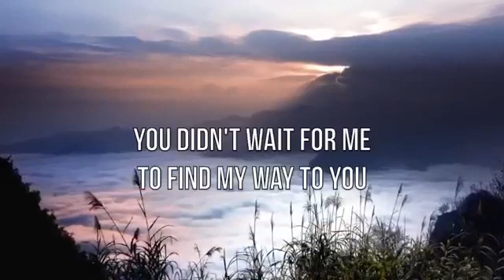Run to Jesus only🙏🙏 #